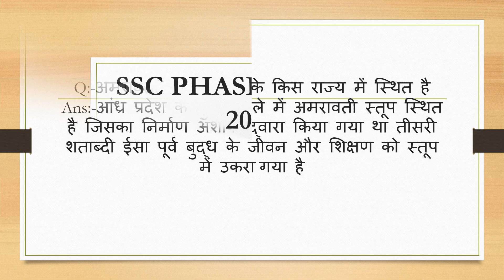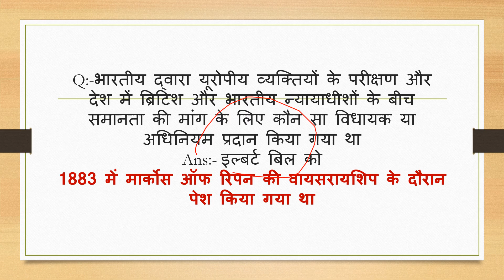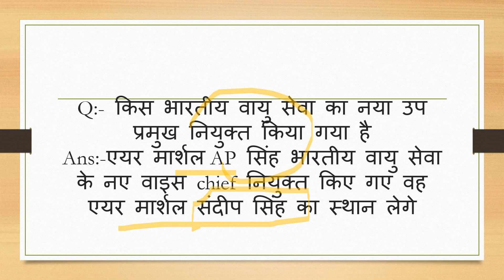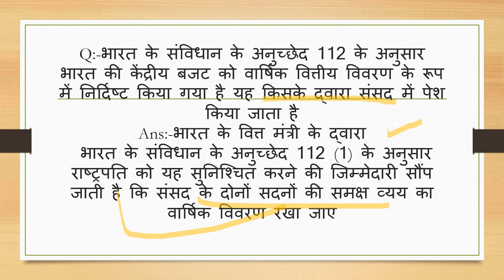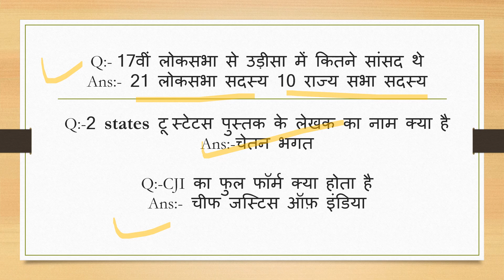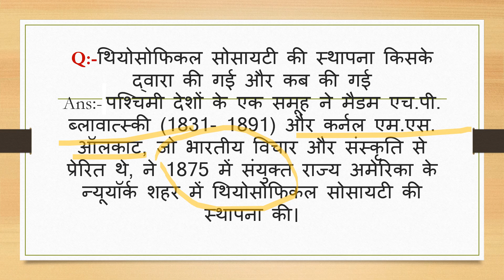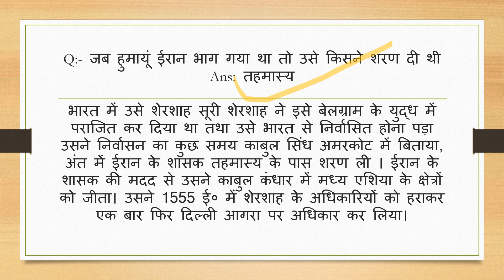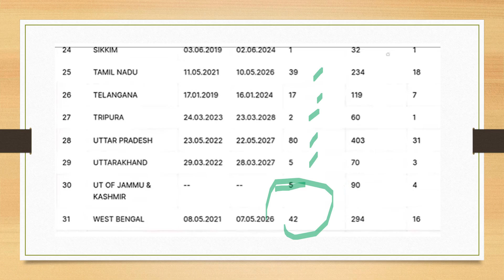SSC Phase 12 24 June 2024 1st & 2nd Shift Exam Analysis/SSC Selection Post Complete Paper Analysis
SSC Phase 12 24 June 2024 2nd shift exam analysis
SSC Selection Post Phase 12 24 June 2nd shift Gk
SSC Phase 12 24 June 2024 1st shift exam analysis
SSC Selection Post Phase 12 24 June 1st shift Gk
ssc phase 12 exam analysis 2024
ssc phase 12 24 june 1st shift exam analysis
phase 12 analysis

📌 ABOUT ME:
Hey everyone it's me Jyoti Sharma aka Info Island! On this channel I upload educational videos where I share my knowledge & learnings.

👉Channel Name:- Happy Chic Girl
Handle:- @HappyChic_Jo

👉Channel Name:- Info Island
Handle:- @infoisland123